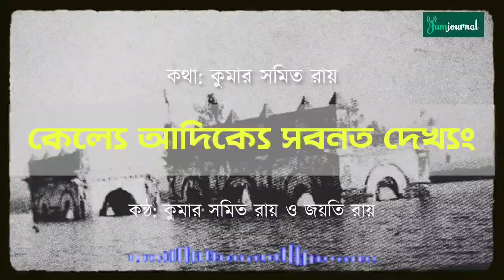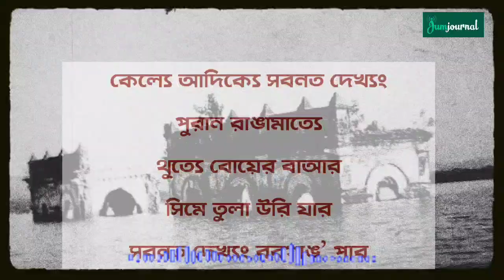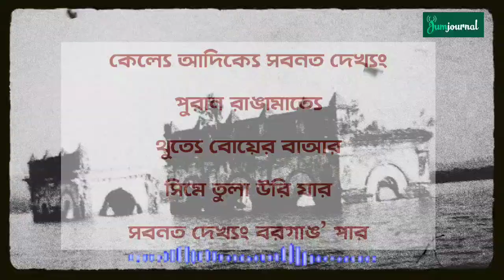Kellye Adikkye Sobonot Dekkhyong | Kumar Samit Roy | Chakma Music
কেল্যে আদিক্যে সবনত দেখ্যং
কথা: কুমার সমিত রায়
কণ্ঠ: কুমার সমিত রায় ও জয়তি রায়